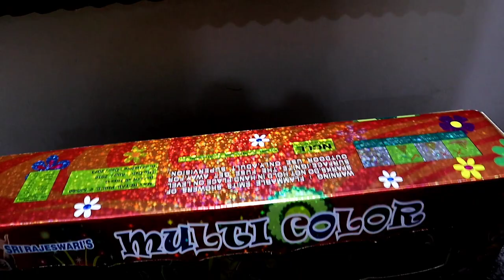MULTI COLOR FOUNTAIN ANAR TESTING||TESTING DIWALI STASH 2020||RAJESHWARI FIREWORKS MULTICOLOR ANAR